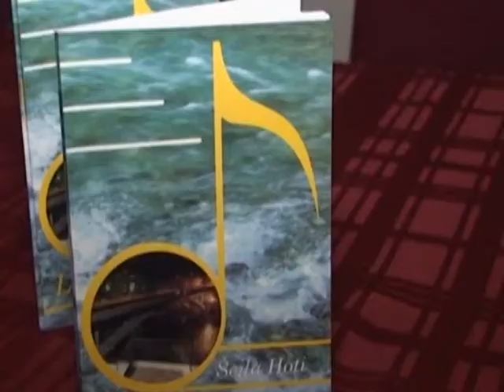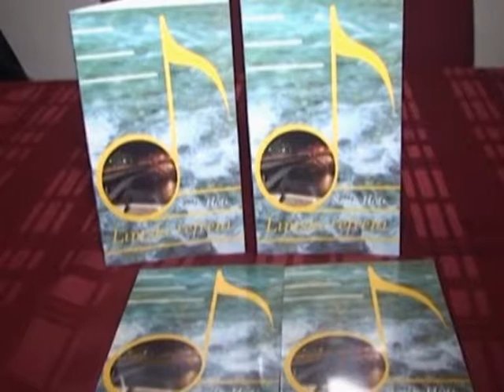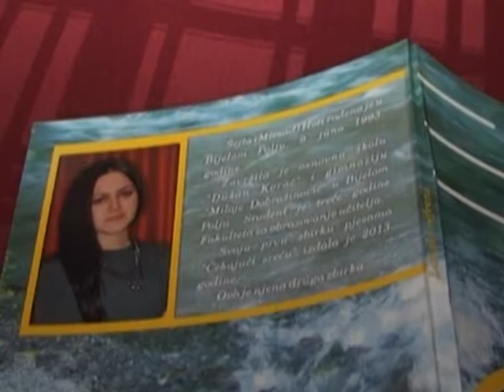promocija knjige Limski refreni Šejle Hoti april 2014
Promocija nove zbirke pjesama mlade, talentovane bjelopoljske pjesnikinje Šejle Hoti „Limski refreni" održana je u sali centra za kulturu..
Voditelj programa bio je Edin Smailović.
Na promociji govorili su dr Dragan Koprivica i prof. Radoje Femić, dok je  autorka kazivala stihove iz najnovije zbirke.
April 2014